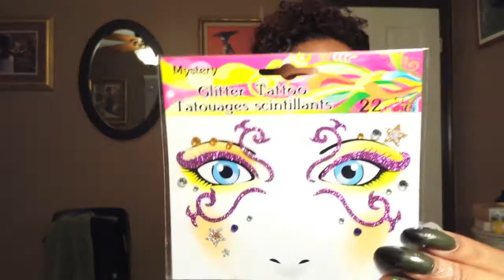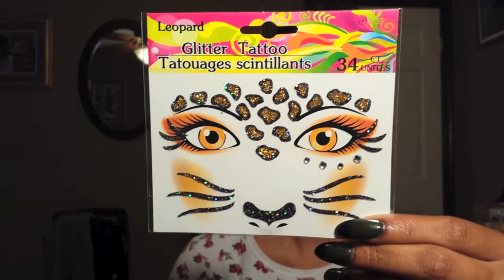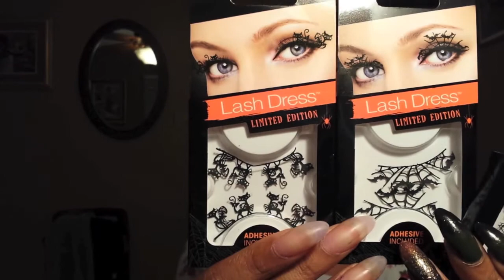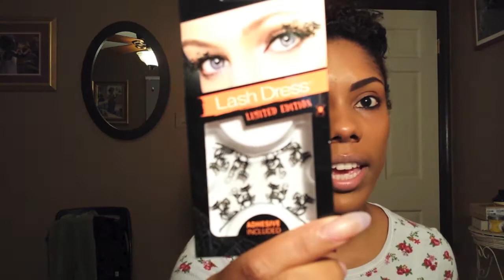Dollar Store Haul...again